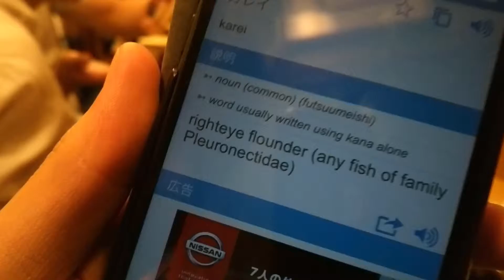Harajuku Japan Night out at Ashidori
Tonight we hang out at Ashidori which is a traditional dinning that been open for 80 years! It's locate in Harajuku, very small place but the food are very nice. We hang around for about 4 hr. and drink with people who visit there. Chef are friendly and everyone are having a good time.